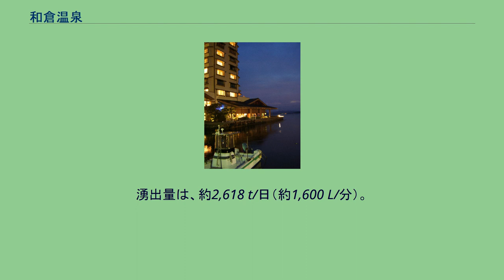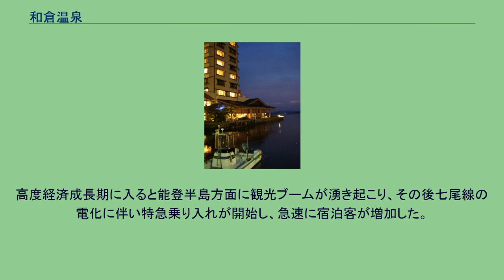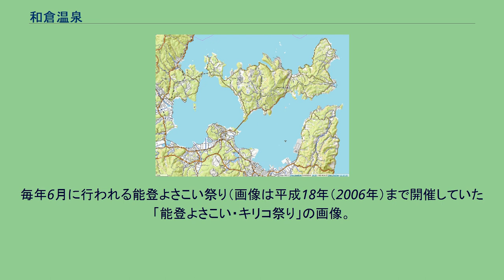和倉温泉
和倉温泉（わくらおんせん）は、石川県七尾市に位置する温泉である。
全国有数の高級温泉街として知られ、七尾湾に面して旅館が並ぶ。
また、能登観光の玄関口でもあり、海のレジャーゾーンで知られる能登島にも近く、七尾市街にもフィッシャーマンズワーフ（能登食祭市場）など見所がある。
毎年4月と8月に花火大会、6月に能登よさこい祭りが開催され、宿泊客や地元の人々でにぎわう。
【和倉温泉旅館協同組合加入旅館】 ◎和倉温泉5号8号10号13号源泉使用 【和倉温泉旅館協同組合、以外の宿（和倉の源泉は引湯していません）】 ナトリウム・カルシウム塩化物泉。
弱アルカリ性（泉源によっては中性）高張性高温泉。
無色透明だが塩分は非常に強く、よく温まる。
神経痛や関節痛・腰痛などに効能が高い。
湧出量は、約2,618 t/日（約1,600 L/分）。
泉温89.1度。
開湯1200年とされる歴史の古い温泉で、傷ついた白鷺が癒しているのを漁師が発見したと伝えられる。
地名の和倉とは「湧く浦」、つまり湯の湧く浦（入り江）であり、海の中から発見された。
そのため、潮が退いている時でないと湯を利用することができなかったが、近世には七尾城主の畠山氏、加賀藩の前田氏によって温泉が整備され、共同浴場が置かれた。
温泉地として本格的に開発されたのは明治時代になってからであり、戦後になって交通アクセスの向上に伴い、温泉街も大規模化した。
高度経済成長期に入ると能登半島方面に観光ブームが湧き起こり、その後七尾線の電化に伴い特急乗り入れが開始し、急速に宿泊客が増加した。
一時は、同じ石川県内加賀温泉郷や隣県である福井県の芦原温泉と同じく歓楽要素を持っていたが、今日その傾向は薄く、旬刊旅行新聞が主催する「日本のホテル旅館１００選」にて「日本一の旅館」と言われる加賀屋の影響もあって、各旅館とも高級指向を全面に打ち出している。
今日では山代温泉と並び、県内温泉地における宿泊客トップを競う形となっている。
2007年（平成19年）3月に発生した能登半島地震では大半の旅館が被災し、ほとんどの旅館が営業停止となったが、大部分の旅館は同年4月1日までに営業を再開した。
毎年6月に行われる能登よさこい祭り（画像は平成18年（2006年）まで開催していた「能登よさこい・キリコ祭り」の画像。
※現在は能登よさこい祭り単独で開催）